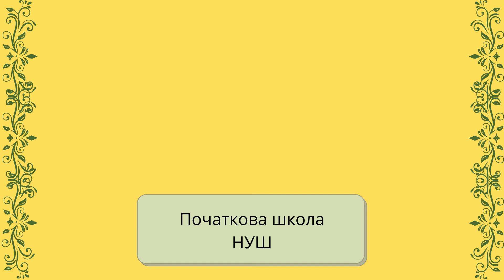Ріпка. Українська народна казка. Слухання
Розмальовки до казки